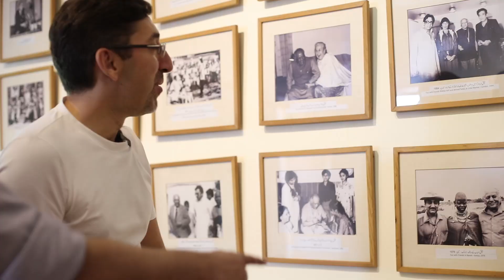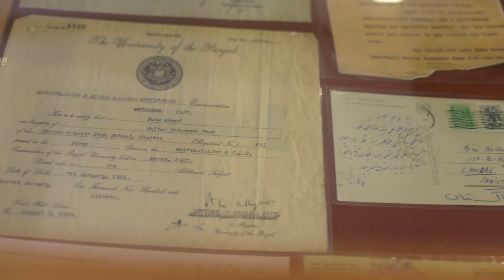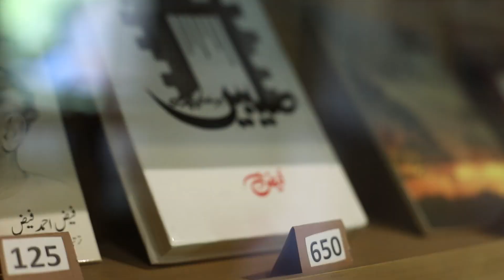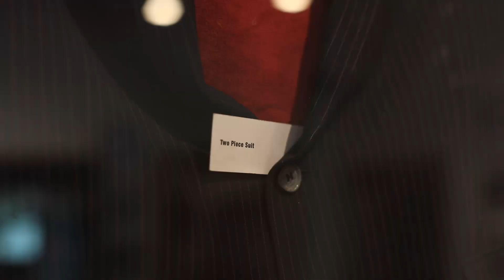Jalib Faiz Mela: Political Session (Urdu)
The first session of the Jalib Faiz Mela (online) features a political discussion with Tahira Habib Jalib, Adeel Hashmi, Saleema Hashmi, and Rashed Rahman.

In addition to talking about the lives of Jalib and Faiz, the session also focuses on some of the accusations made against the Pakistani left. And examines, the tasks that lie in front of the progressive movement in the 21st century.